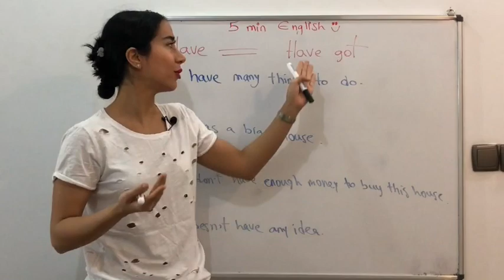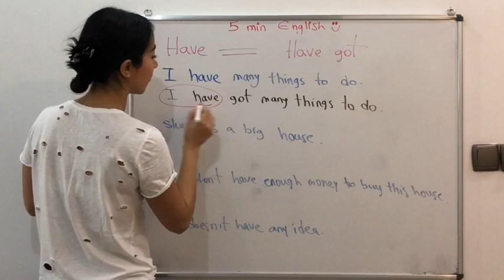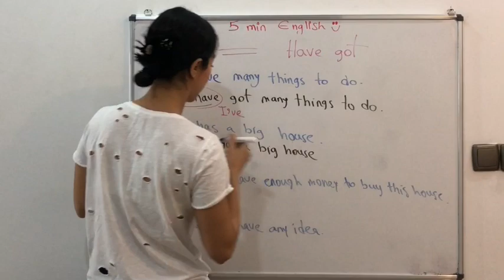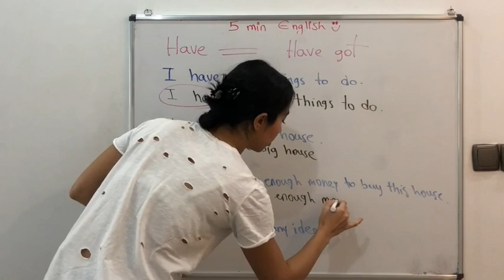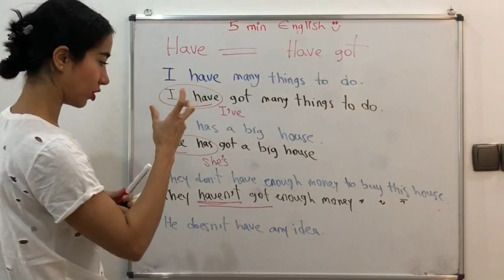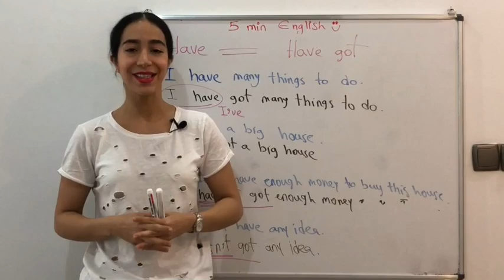گرامر have و has | تفاوت have و have got در زبان انگلیسی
در این درس آموزش زبان انگلیسی به بررسی تفاوت have و have got می پردازیم
تفاوت have  و have got در انگلیسی
گرامر have و has